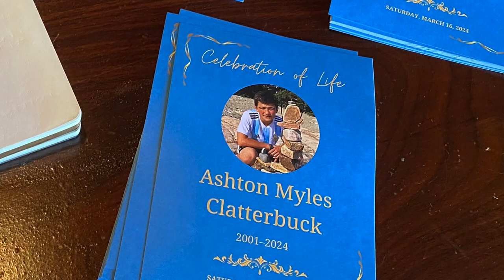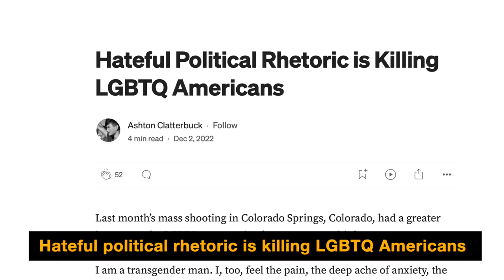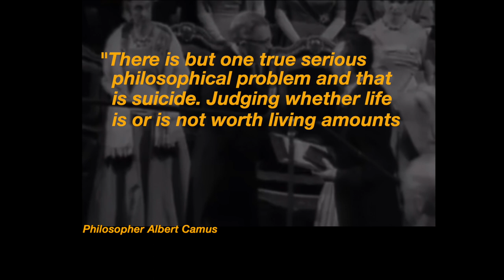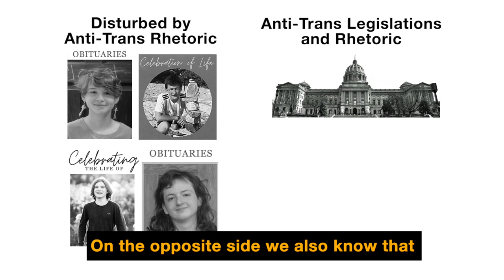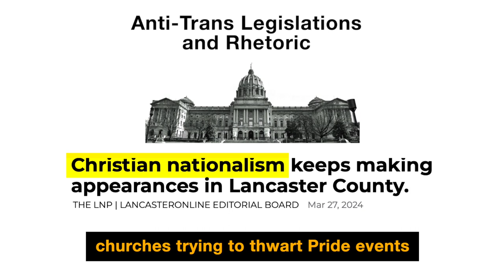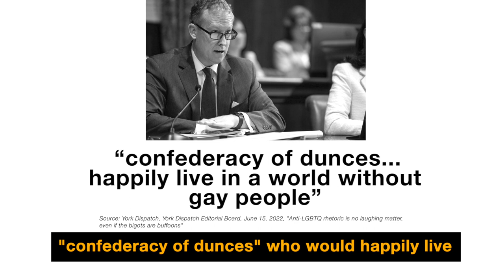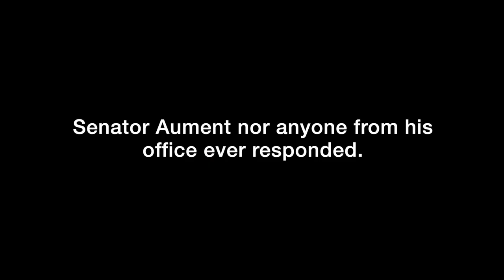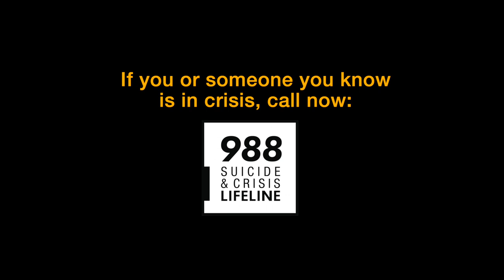Anti LGBTQ Laws (2024) - Tragedy in Lancaster PA (AGG)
Anti lgbtq laws 2024 - This episode discusses the tragic suicide of Trans youth Ashton Clatterbuck in Lancaster, PA. It also covers a Pennsylvania state Senator's proposal to ban LGBTQ youth books like "Flamer" by Mike Curato and "Fun Home" by Alison Bechdel. Despite denial from Senator Ryan Aument that his proposed legislation is a book ban, criticism persists, with some media outlets labeling him and his colleagues as "anti-queer baiting" politicians.

In 2024, there remains significant advocacy and activism focused specifically on securing rights and protections for transgender youth. Efforts continue to ensure safe educational environments, and legal recognition of gender identity, amidst ongoing challenges such as discriminatory legislation and societal stigma.

The episode also includes references to the movies "Alien" and "Rebecca." Finally, the author of the video poses an open question to Senator Aument about the recent string of Trans youth suicides in Lancaster, Pennsylvania.